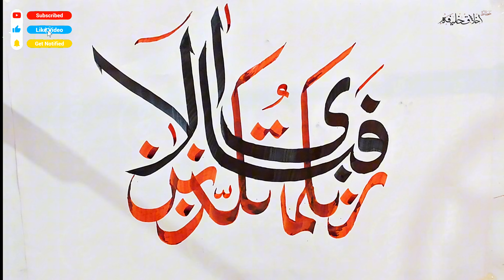Writing Surah Rehman Ayah Arabic Calligraphy | FABI AYYI ALA RABBIKUMA TUKAZZIBAN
Writing Surah Rehman Ayah Arabic Calligraphy | FABI AYYI ALA  RABBIKUMA TUKAZZIBAN(  فَبِأَيِّ آلَاءِ رَبِّكُمَا تُكَذِّبَانِ )
Arabic art for Beginners
Surah Rehman Arabic calligraphy
Surah Rehman calligraphy writing
how to write Arabic calligraphy
how to write islamic calligraphy
how to start Arabic calligraphy
fabi ayyi ala i rabbikuma tukazziban calligraphy painting,
calligraphy writing arabic fabi ayyi ala i rabbikuma tukazziban,
calligraphy writing fabi ayyi ala i rabbikuma tukazziban,
fabi ayyi ala i rabbikuma tukazziban in arabic calligraphy,
calligraphy arabic fabi ayyi ala i rabbikuma tukazziban,
fabi ayyi ala i rabbikuma tukazziban painting,
fabi ayyi ala i rabbikuma tukazziban in calligraphy,
fabi ayyi ala rabbikuma tukazziban
Quran verse Arabic calligraphy